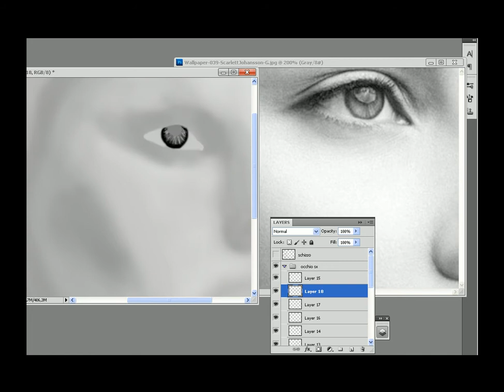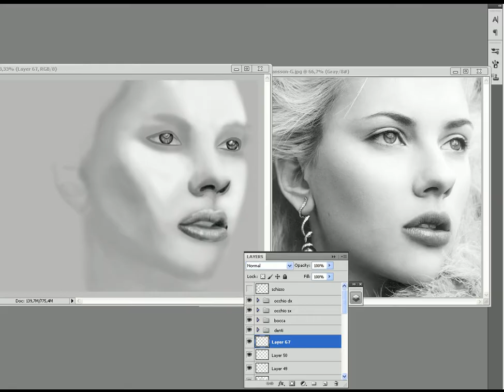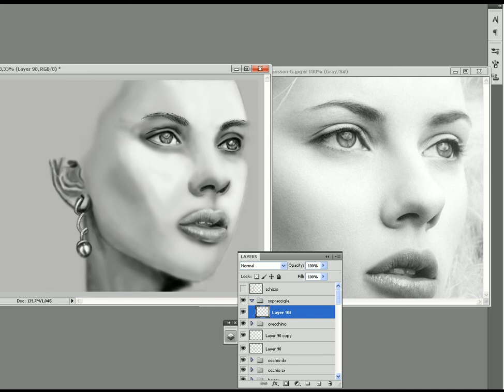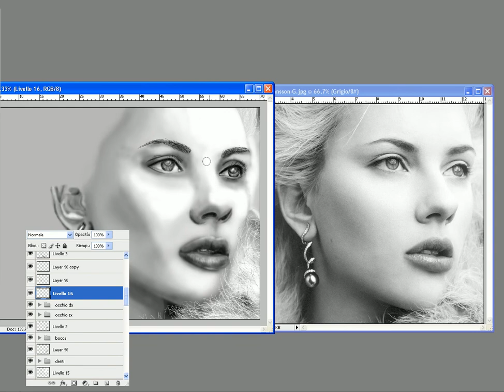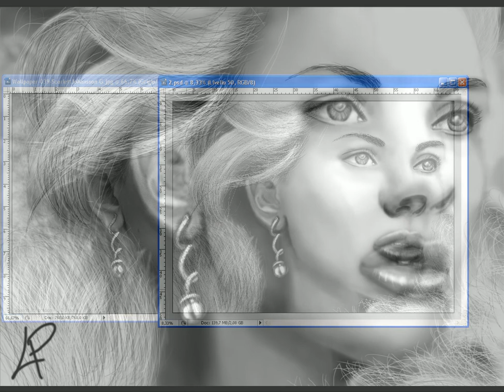Speed Painting - Scarlett Johansson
Digital Painting of Scarlett Johansson (American actress) by Luigi Potenza

Hours: 4

Photoshop cs5
Wacom Tablet

Music. Nuttin but stringz - Broken Sorrow